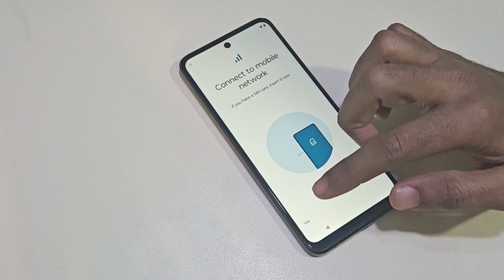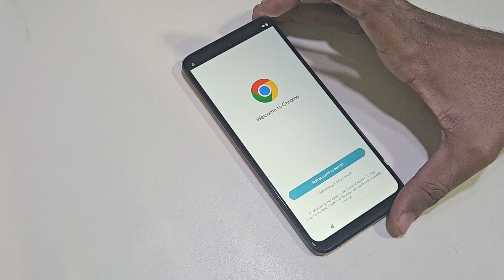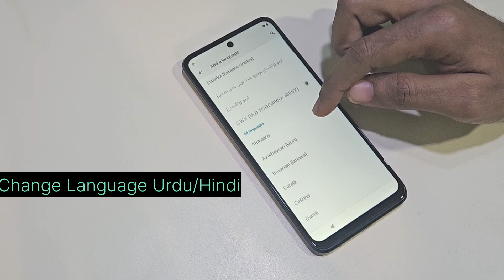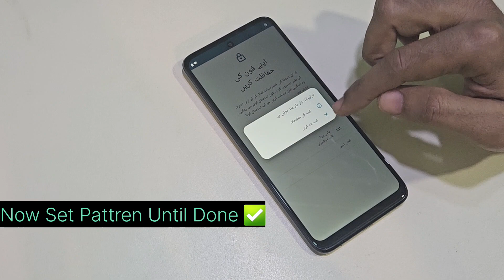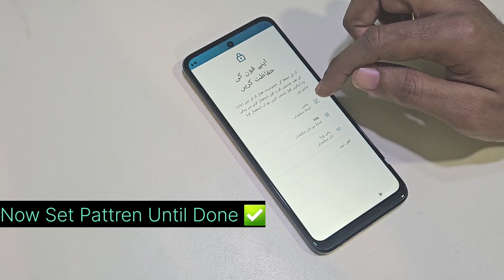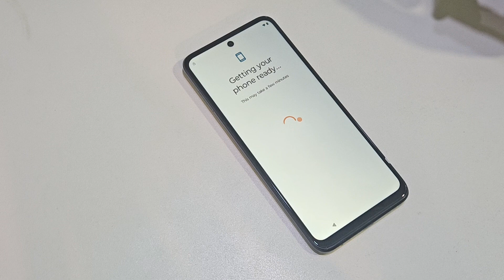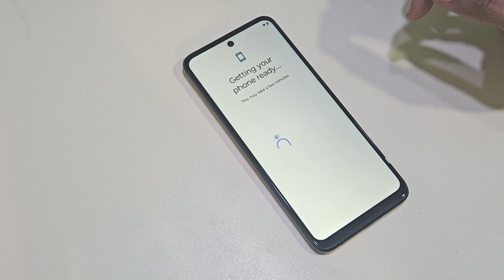Motorola Moto G54 Frp Bypass Android 13 Latest Method 2023 | Moto G54 Unlock Frp Without Pc